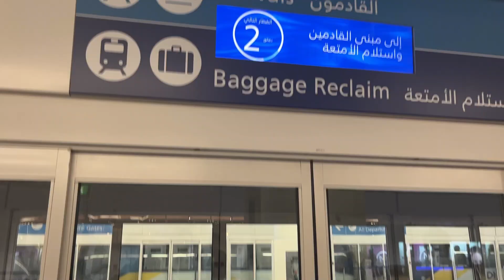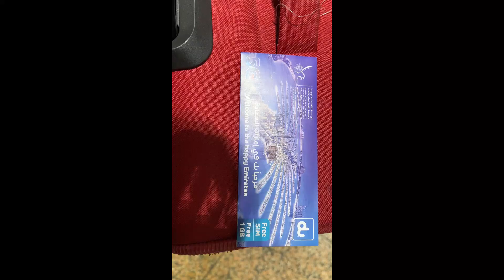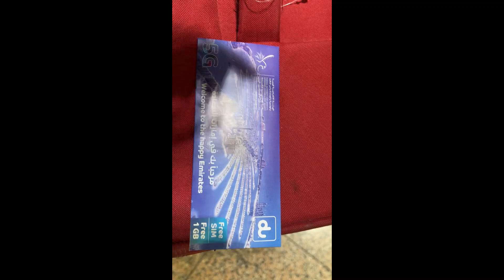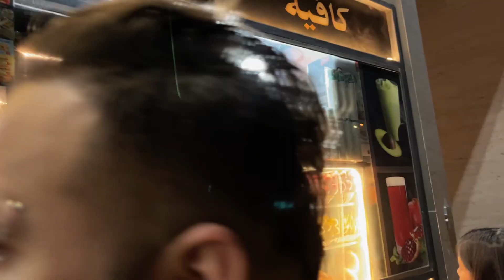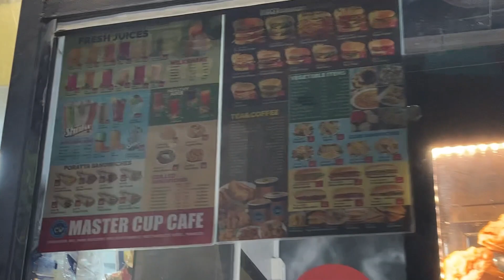Finally Reached our Destination | Dubai Airport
hi Guys,
in this vlog we have landed in the usa airport or dubai airport which is the suspense .
instagram par bhi follow kare - trg.vlogs

dubai , dubai airport , usa , usa airport , dubai vlogs , travel vlogs , trg vlogs , the right gyan , international travel